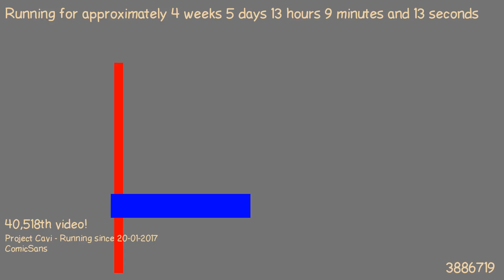1487848408 - Webdriver Cavi - O